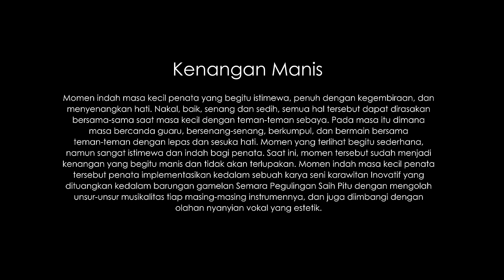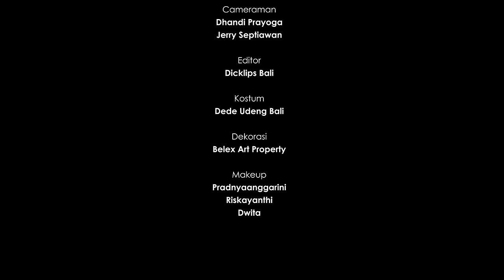Ujian Tugas Akhir ISI Denpasar 2022 - "Kenangan Manis" - Tutput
Kenangan Manis

Momen indah masa kecil penata yang begitu istimewa, penuh dengan kegembiraan, dan menyenangkan hati. Nakal, baik, senang dan sedih, semua hal tersebut dapat dirasakan bersama-sama saat masa kecil dengan teman-teman sebaya. Pada masa itu dimana masa bercanda gurau, bersenang-senang, berkumpul, dan bermain bersama teman-teman dengan lepas dan sesuka hati. Momen yang terlihat begitu sederhana, namun sangat istimewa dan indah bagi penata. Saat ini, momen tersebut sudah menjadi kenangan yang begitu manis dan tidak akan terlupakan. Momen indah masa kecil penata tersebut penata implementasikan kedalam sebuah karya seni karawitan Inovatif yang dituangkan kedalam barungan gamelan Semara Pegulingan Saih Pitu dengan mengolah unsur-unsur musikalitas tiap masing-masing instrumennya, dan juga diimbangi dengan olahan nyanyian vokal yang estetik.

Penata
I Ketut Yudik Setiawan